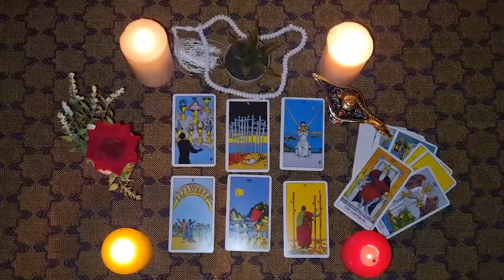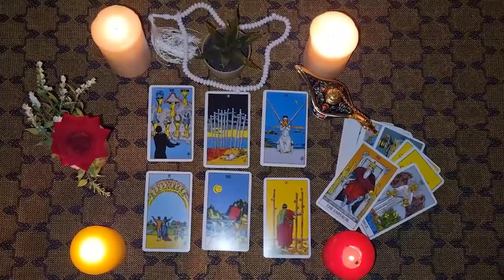GEMINI🟡LOOK WHAT THIS PERSON DOES BEHIND YOU 🫣😍 HE IS OFFERING YOU THIS NOW ❤️‍🔥